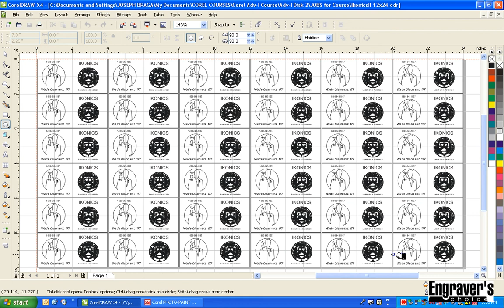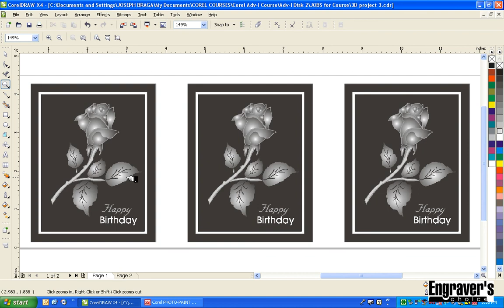Xenetech/Ikonics 3D milling from Corel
Ikonic material for Lasers & CNC Engravers